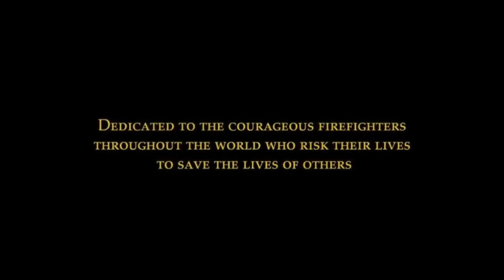Dedication / Fox Deadpool Pictures / Fox Deadpool Pictures Animation / Disneytoon Studios (2014)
Credit to Errorless Pictures for the second part and LMS for the third part.

Taken from "Planes: Fire and Rescue" (2014) if Fox Deadpool Pictures  released it instead of Disney.

NOTE: Fake/Fan-made.